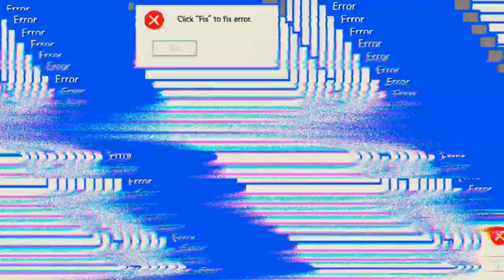2 vs. 2 'Mech Arena'